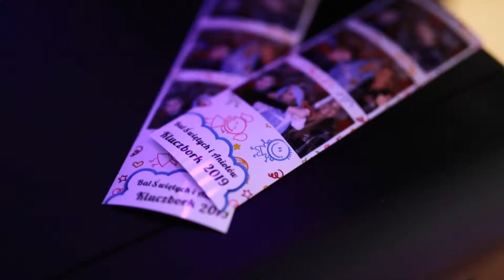Nowoczesna ANIMACJA z AKUKU. Integracja dla małych i dużych!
AKUKU stworzone z pasji, prowadzone profesjonalnie, dające najwyższej jakości animacje dla dzieci i programy integracyjne dla dorosłych! Zobaczcie sami jak nasze sprawdzone programy rozkręcają imprezę!